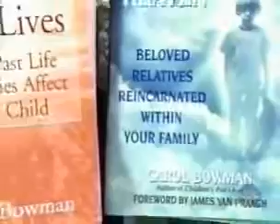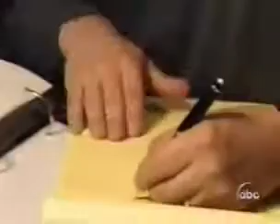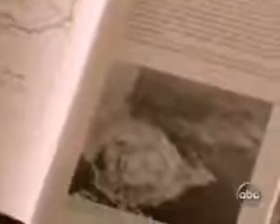Primetime - Episode dated 15 April, 2004 - Airplane Boy Segment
"Louisiana parents who think their son is the reincarnation of a World War II pilot"

Here is a quote about reincarnation from the most popular of the Vedic scriptures of ancient India: "As a person puts on new garments, giving up old ones, similarly, the soul accepts new material bodies, giving up the old and useless ones." (Bhagavad-gita 2.22)